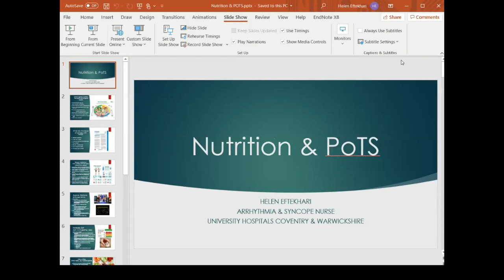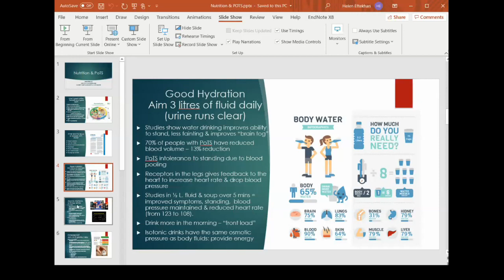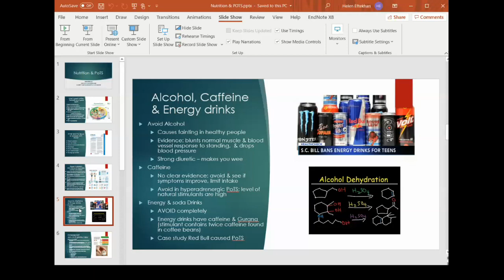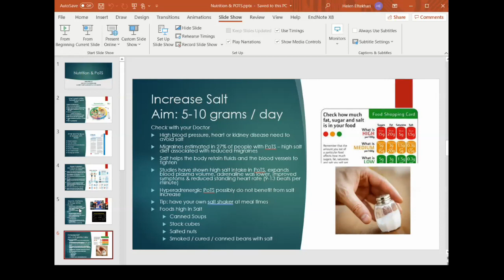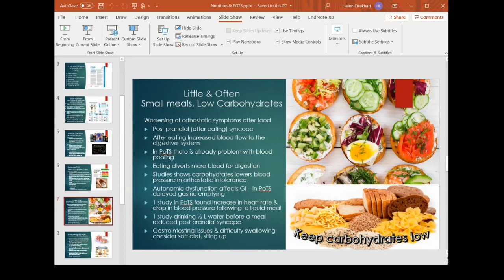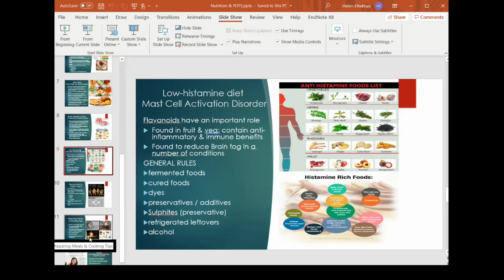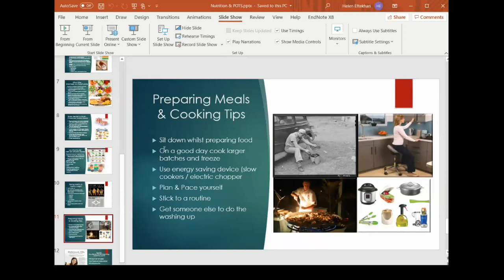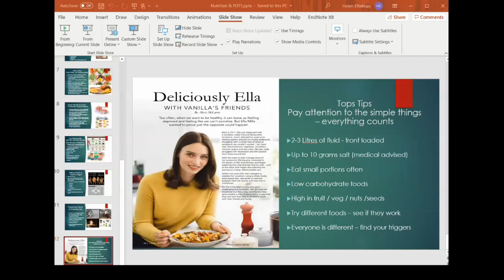Nutrition & PoTS - with Helen Eftekhari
Helen Eftekhari is an advanced nurse practitioner in arrhythmia and syncope at University Hospitals Coventry & Warwickshire, where she runs a PoTS support clinic. Helen has undertaken a masters by research reviewing PoTS literature and research studies. Helen is keen to help support people with PoTS and has worked closely with PoTS UK. She has presented at national and international events, written for cardiac nursing journal and peer reviews for nursing journals. Helen covers nutritional considerations for people with PoTS during this webinar.